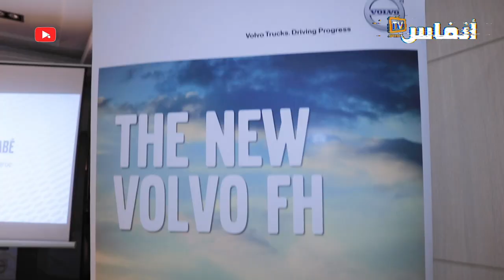فولفو تطرح شاحنات جديدة بالسوق المغربية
أطلقت شركة فولفو للشاحنات السويدية مجموعتها الجديدة من شاحنات الوزن الثقيل في السوق المغربية.
ويخصص تسويق الموديلات FH و FM على التوالي، للنقل الوطني والدولي.
من جانبه يستهدف موديل FMX، بشكل أساسي، للنقل في قطاع البناء.

أخبار المغرب
# أخبار عاجلة